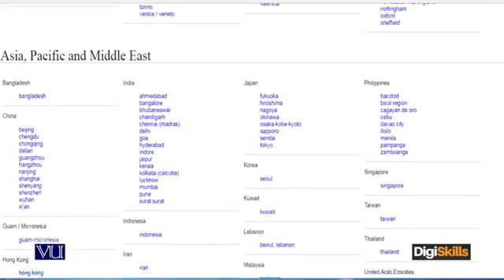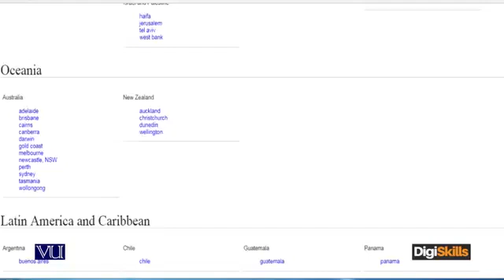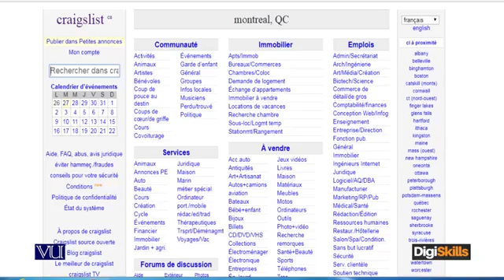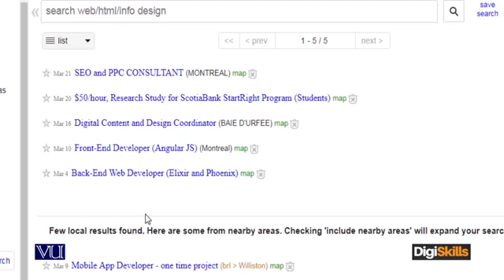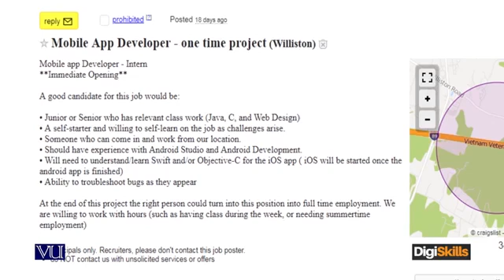FRL101 Freelancing Topic055 360 X 640